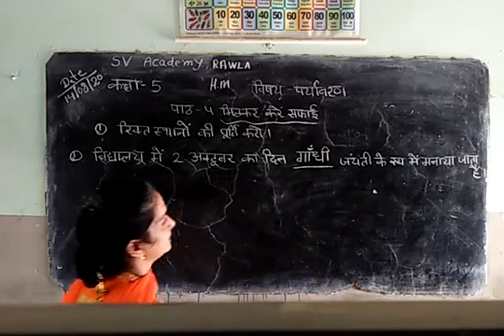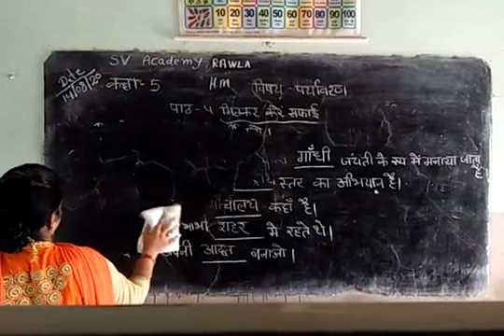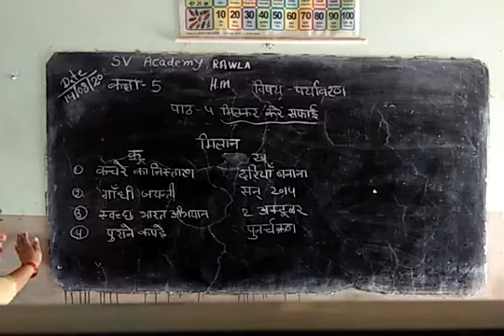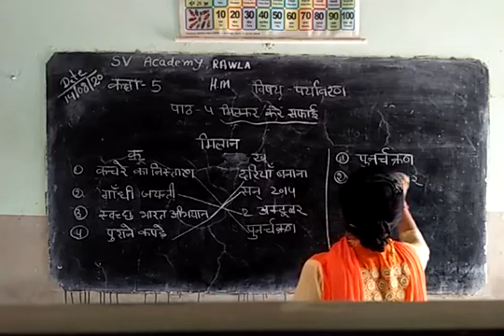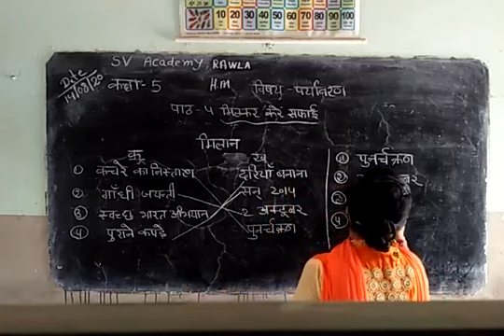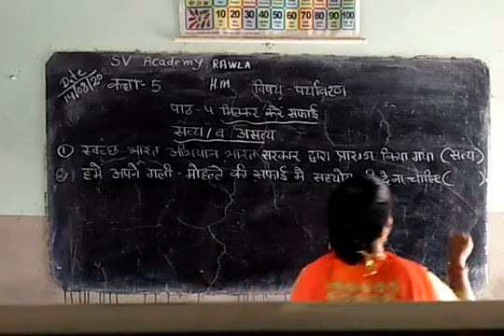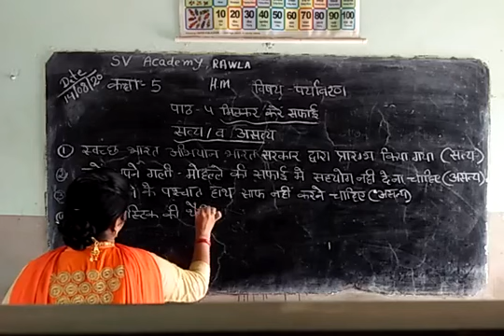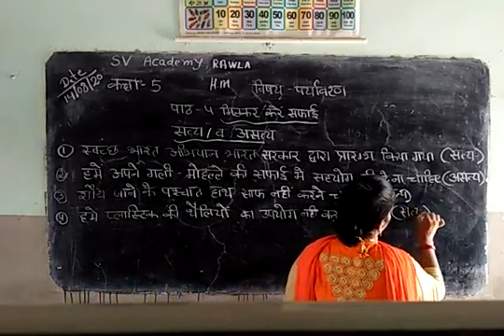14.08.2020.class 5th_Hm_Evs-lesson_4 Part-last-fill up